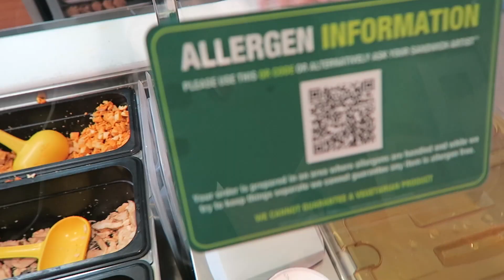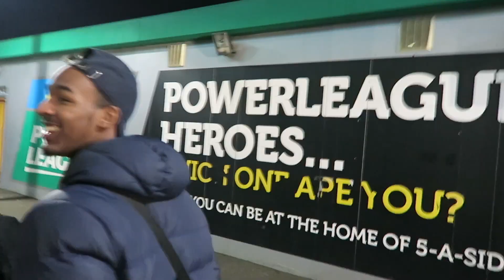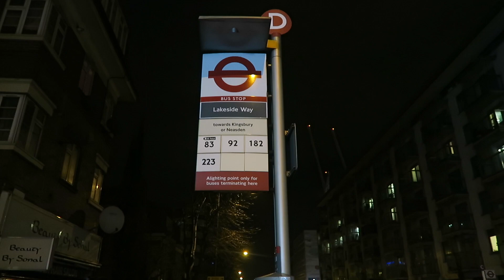MEET MY FRIENDS - VLOG #3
Blxckscomedy was out recording his public video so i decided to take out the camera

Shoutout the MANDM

LOAI: @TheRealLoai